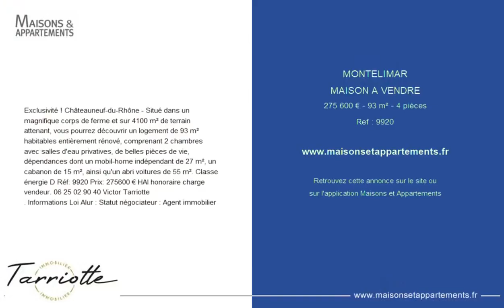MONTÉLIMAR - MAISON A VENDRE - 275 600 € - 93 m² - 4 pièce(s)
Référence : 9920

Exclusivité ! Châteauneuf-du-Rhône - Situé dans un magnifique corps de ferme et sur 4100 m² de terrain attenant, vous pourrez découvrir un logement de 93 m² habitables entièrement rénové, comprenant 2 chambres avec salles d'eau privatives, de belles pièces de vie, dépendances dont un mobil-home indépendant de 27 m², un cabanon de 15 m², ainsi qu'un abri voitures de 55 m². Classe énergie D Réf: 9920 Prix: 275600 € HAI honoraire charge vendeur. Victor Tarriotte
. Informations Loi Alur : Statut négociateur : Agent immobilier

|2582531|